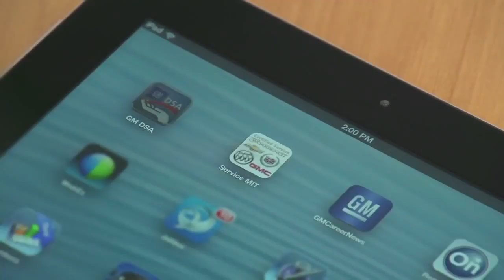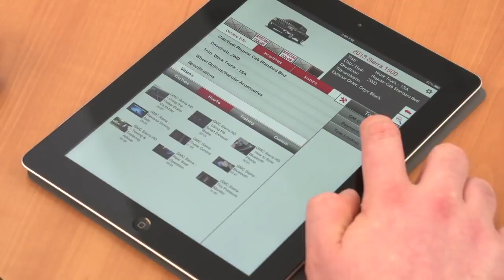SalesAssistant App Adds Mobility, Speed to GMC Sales